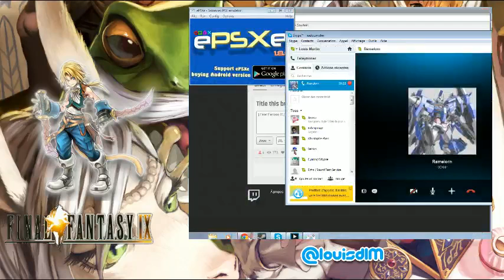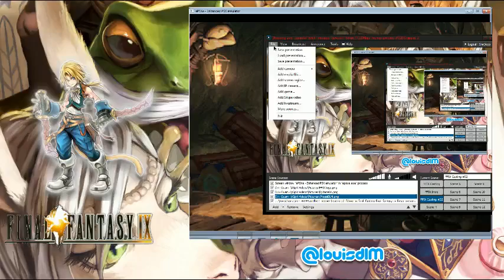[ Final Fantasy IX ] Maudits Valseurs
Bon, on continue nos aventures sur Twitch avec toujours ce longplay de Final Fantasy IX, toujours en compagnie de l'ami Remelorn.

Et quant à mes activités hors stream, c'est par ici que ça se passe